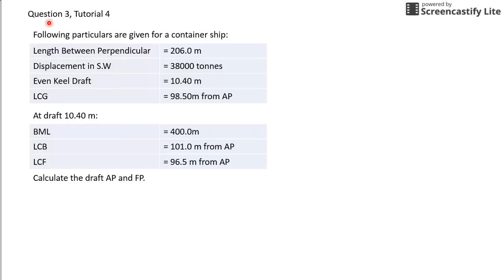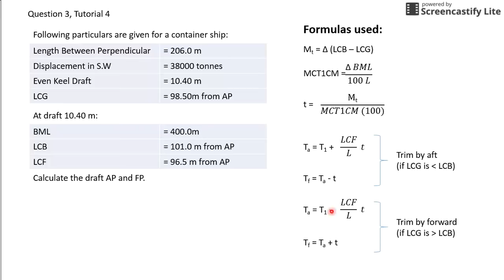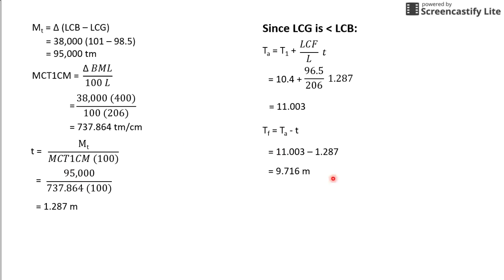Draught Calculations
Here's a tutorial question on draught calculations! ENJOY!